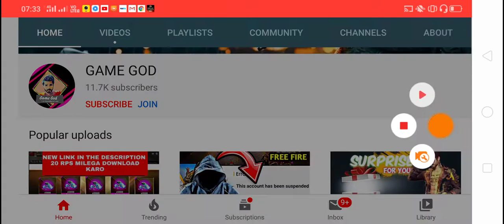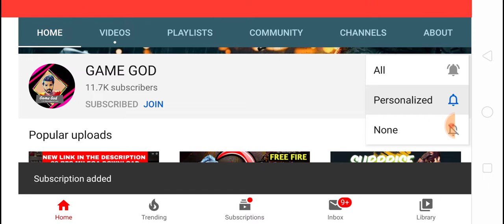How to collect free blueprint in free fire | How To collect free bundle at free fire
How to get free blueprint in free fire
How to get free bundles at free fire
How to get free weapon royal voucher at free fire